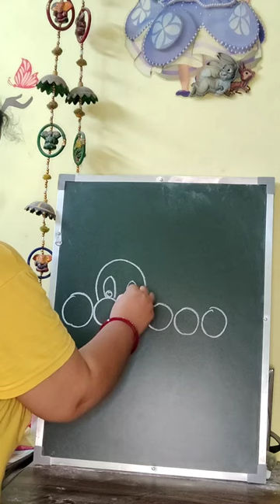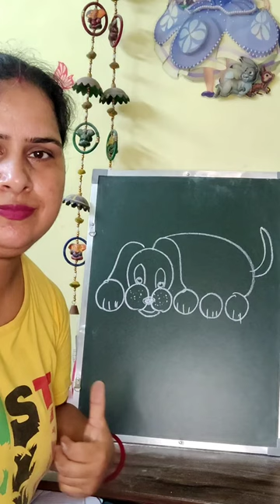How to draw a Dog easily for Letter OOOOOO | Easy Dog drawing